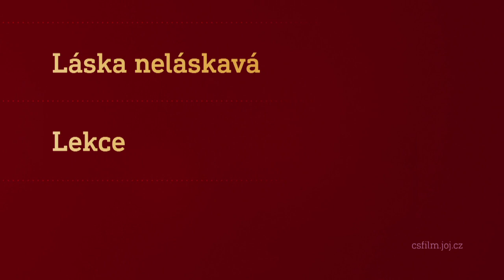Film na přání (22.7.2023 večer na CS FILM)